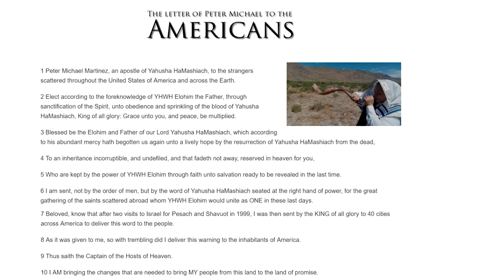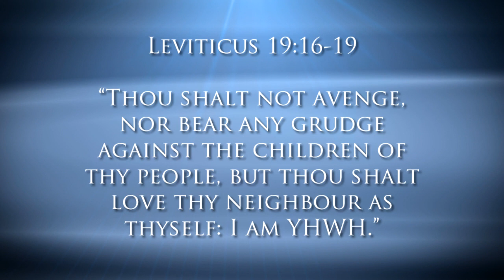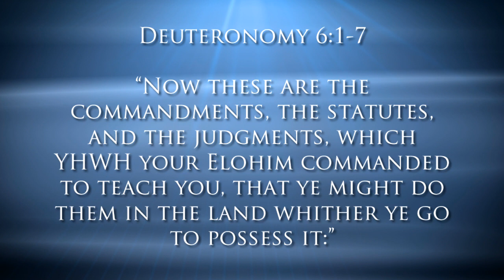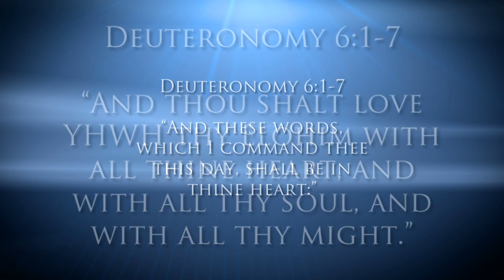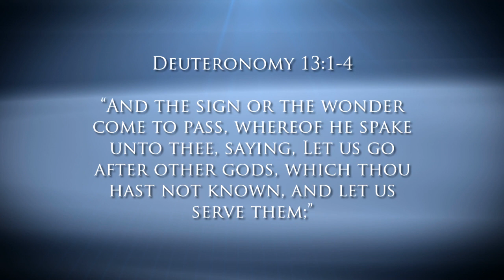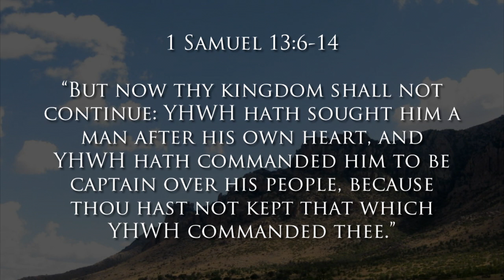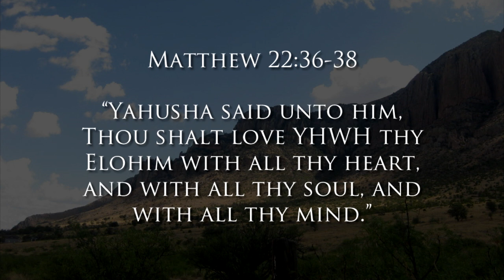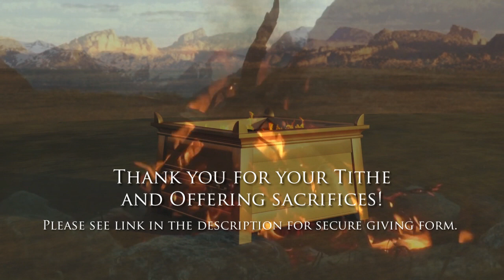Thou Shalt Love! - Remnant House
Matthew 22:36-38

"Master, which is the great commandment in the law?

Yahusha said unto him, Thou shalt love YHWH thy Elohim with all thy heart, and with all thy soul, and with all thy mind.

This is the first and great commandment."